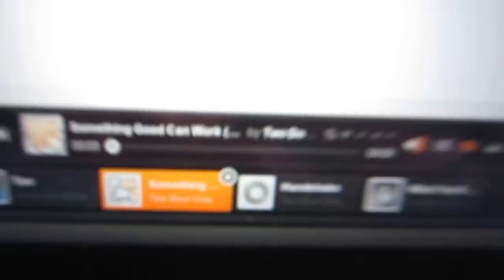DIY Plasma Speaker with 555-Driven Flyback Transformer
In this setup, a 555 timer IC --based astable multivibrator oscillator circuit (powered independently with a 5V 2A wall adapter) switches a 12V 1.2A power supply via a silicon diffused power transistor into a television flyback transformer.  The high-voltage transformer secondary is allowed to arc across a spark gap made from a screw and a piece of copper magnet wire.

The frequency and duty cycle of the oscillator circuit is tuned with two 0-10kΩ potentiometers and audio-modulated by tying the 555's control voltage (Pin 5; Pin 11 on the 556) to an audio input in series with a 100nF ceramic capacitor.

The resulting hot plasma arc does an excellent job of reproducing audio above 1kHz.  Two Door Cinema Club's "Something Good Can Work (The Twelves Remix)" is quite recognizable.  With a larger power supply, I should be able to pull much larger, more stable arcs and improve the sound quality.

Virtually all of the parts were harvested from electronics salvaged from the Bay Area streets. Don't just throw out old electronics — donate them to your neighborhood aspiring mad scientist!